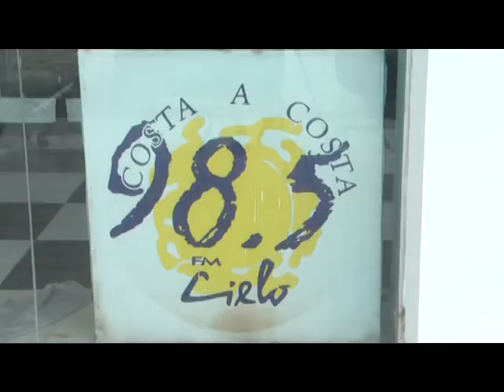DIEGO MORANZONI MEDIODIA INPERFECTO TURNO MAÑANA EN LA CIELO